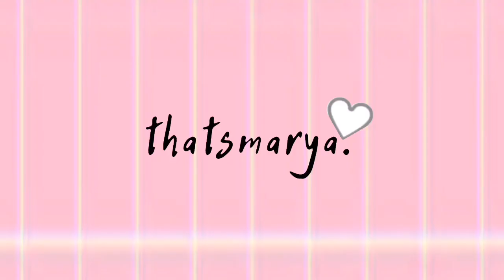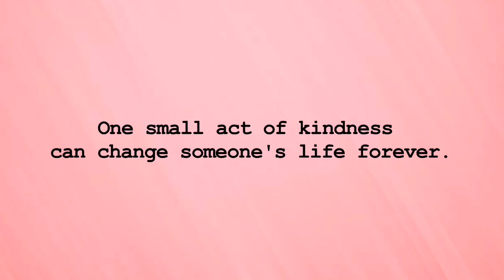KOREAN GLASS SKIN IS REAL!!😱 I TRIED REJUVENATING SET FOR 2 WEEKS + GIVEAWAY!! | Thatsmarya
Name: Mary Niza
Age: 21
Nationality: Filipino